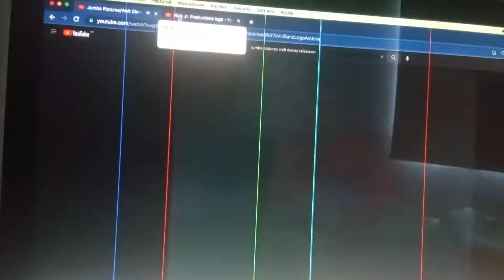Jumbo Pictures/Walt Disney Television/Nick Jr